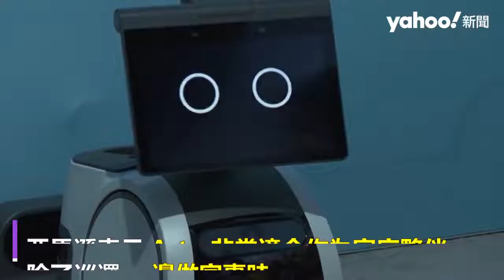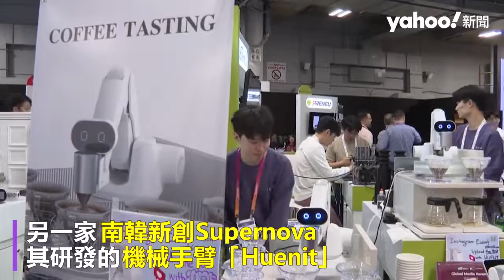機器人守護家園 陪做家事邊放歌 巡邏遇陌生人立刻提醒 南韓推機械手臂幫烹飪｜Yahoo Hong Kong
各式消費型機器人（Consumer Robots）在2023年初的「美國消費電子展」（CES）上嶄露頭角，科技巨頭亞馬遜展示了家用機器人Astro，在美國透過邀請制可購買，售價僅999美元（約新台幣3萬元），可以協助巡邏家中，當小小守護者、幫忙照看長者，如果發現任何異常和干擾，將通過App提醒屋主。
亞馬遜表示，Astro非常適合作為家庭夥伴，除了巡邏，一邊做家事時，Astro也可以跟在腳邊，播放歌曲及電影等。另一家南韓新創Supernova，其研發的機械手臂「Huenit」得益於吸力模組，功能更加多元，現在還會手沖咖啡，全自動化之外，品質也非常穩定；此外還會在鍋裡攪拌、拿杯子或一些物品，甚至雷射雕刻，十足吸睛。
另外，南韓機器人公司Neubility推出小型送貨機器人「Neubie」，有著箱型的身體與4個輪子，造型超萌，重45公斤、最多可負重25公斤，時速可達7.2公里；由於使用攝影機與感應器，而非光學雷達，因此成本低得多。

👉🏻 觀看更多：
未來式汽車盤點 荷廠推太陽能自主充電 「車內成客廳」卡拉OK一路唱